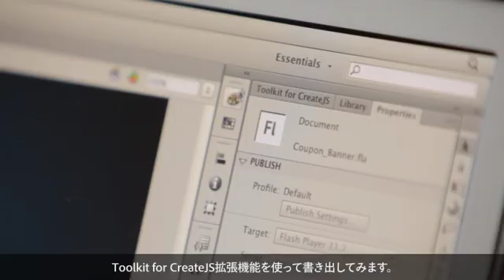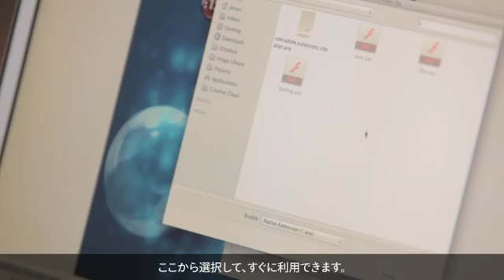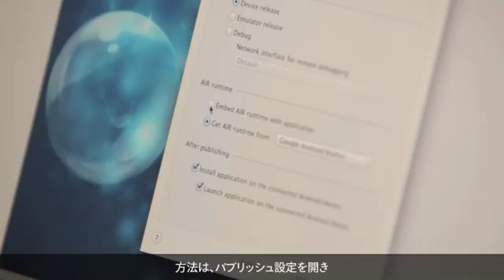[Flash Pro CS6: 概要] 魅力的なゲームやアニメーション作成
Adobe® Fireworks® CS6 を使用すれば、Web サイトやモバイルアプリケーション向けの魅力的なデザインを、コーディングなしで作成できます。ベクトルおよびビットマップ形式の両方に対応した直感的なデザイン環境で、カンプ、モックアップ、グラフィックス、インタラクティブコンテンツを効率的に作成し、どのブラウザーやデバイスでも一貫した表示が得られるよう最適化できます。他のAdobe® Creative Suite® 6 コンポーネントともシームレスに連携するほか、CSS コードの抽出、CSS スプライト作成、jQuery Mobile テーマ作成などの新機能を搭載し、デザインとコーディングの間のワークフローがよりスムーズに。パフォーマンスや操作性も一段と向上しています。